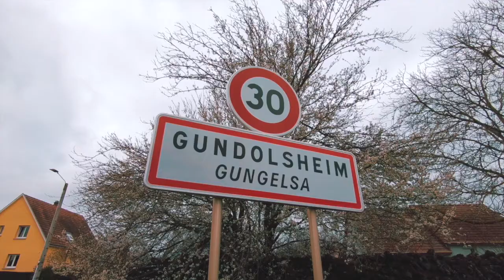Les Gites du Fenil&Co en Alsace : le Grand Gite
105m² , capacité max: 6 adultes + 3 enfants

Rez de chaussée accès PMR: Cuisine équipée, Chambre "jaune" : lit double
Buanderie,

Un Arbre-Escalier

A l'étage: Salon, TV ,WIFI , Chambre "bleue" : lit double, mezzanine 2 lits simples jeux mur d'escalade, Chambre "rouge" : lit double, mezzanine 1 lit simple jeux tipi

Dans chaque chambre: climatisation coiffeuse sèche-cheveux dressing salle de bain avec douche lavabo WC privatifs

Extérieur: terrasse couverte de charme, grande table

Bienvenue et merci de votre visite

La famille KATZ vous accueille dans leurs gites situés à Gundolsheim,

L' endroit idéal pour rayonner dans toute l'ALSACE !

"Les Gites du Fenil & Co" est un ancien corps de ferme du XVIIIème, soigneusement restauré par ses propriétaires. Il se situe au cœur de Gundolsheim, un village calme au pied du vignoble alsacien, entre Colmar et Mulhouse et à deux pas des Vosges.

En fonction de vos besoins et de vos envies, vous aurez le choix entre :

- un grand gite autrefois " Fenil" ( grange à foin): 9 personnes

- un petit gite, anciennement "Buanderie": 2 personnes

Amateurs de voitures ou de deux roues de collection, vous aurez l'occasion si vous le désirez, de partager des moments mémorables en compagnie de Frédéric.

Quant à Stéphanie, elle veillera à ce que vous ne manquiez de rien et se fera un plaisir de vous conseiller dans vos visites et vos activités pour que votre découverte de l'Alsace reste inoubliable.

Nous vous souhaitons d'ores et déjà un bon séjour !

Rejoignez-nous sur Facebook: Les Gîtes du Fenil&Co Alsace

Stéphanie, Frédéric, Manech et Lola KATZ